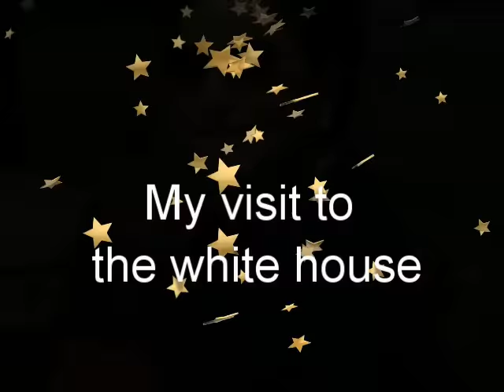My Visit to The White House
Homa Sarshar